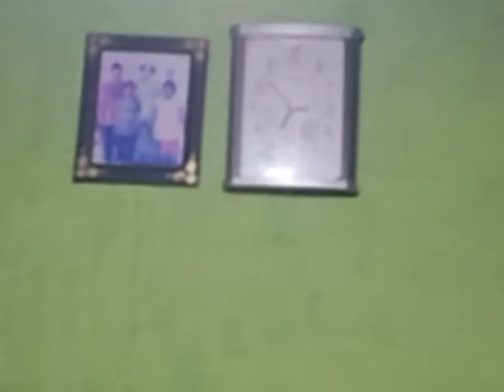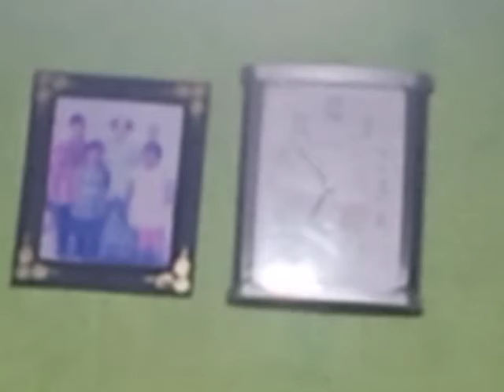Nenek berusia hampir 100tahun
Nenek yg sudah sepuh tapi masih sehat